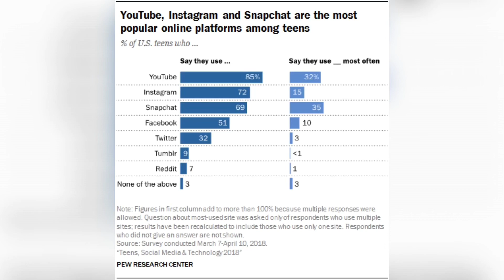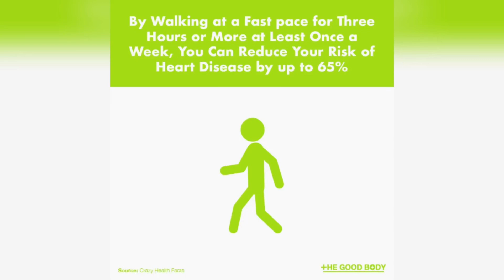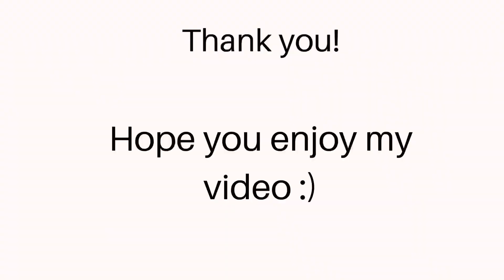COM651 MASS MEDIA & SOCIETY INDIVIDUAL ASSIGNMENT (HEALTH PROMOTION THRU SOCIAL MEDIA)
Name: Muhammad Harith bin Azmi
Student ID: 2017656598